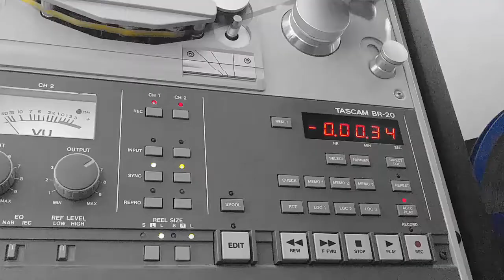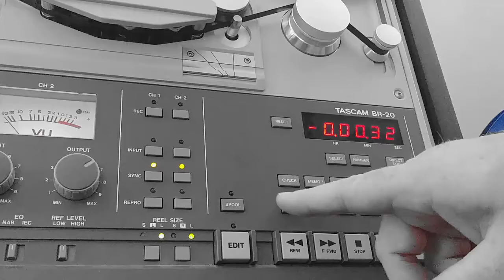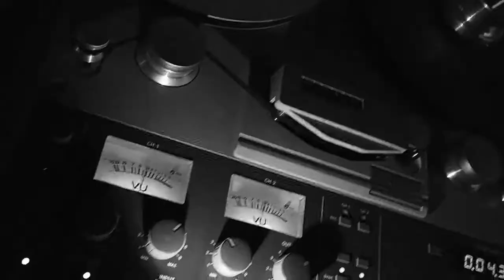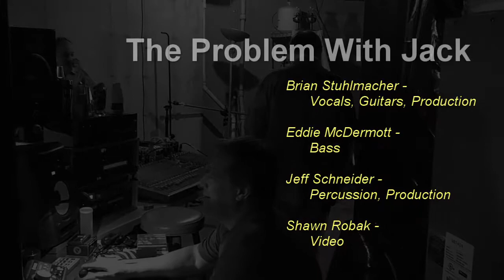The Problem With Jack - Dance Hall Days - Acoustic